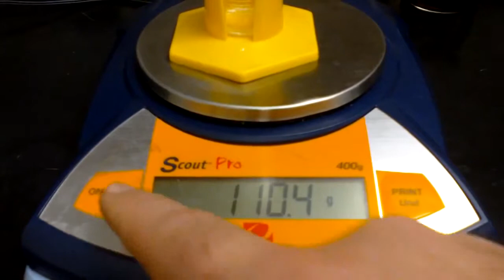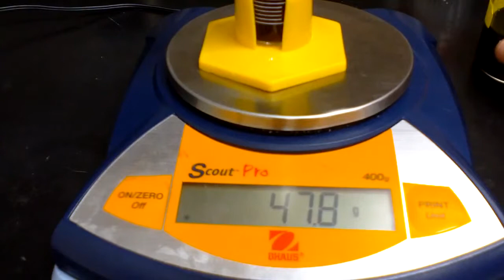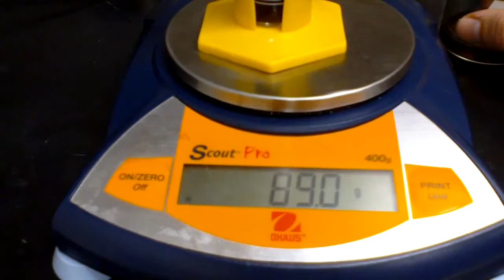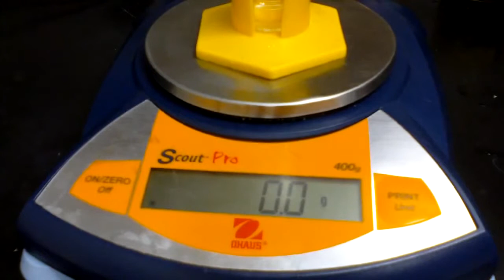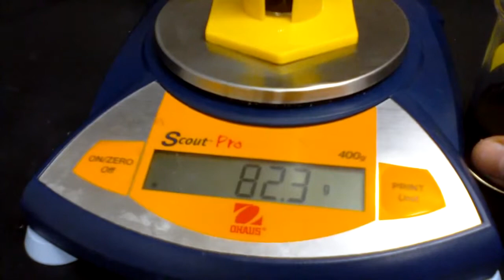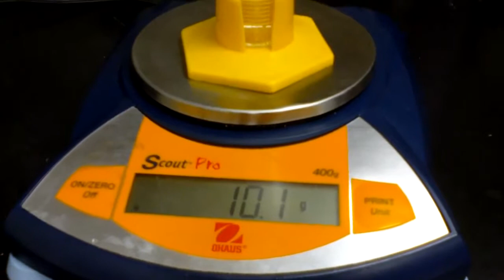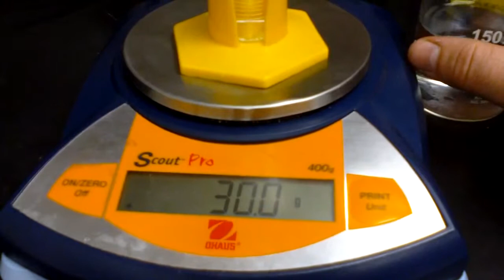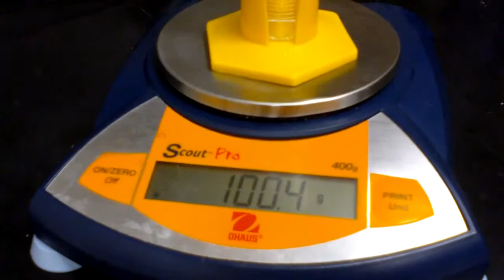Video Lab - Graphing the Density of H2O and Coke